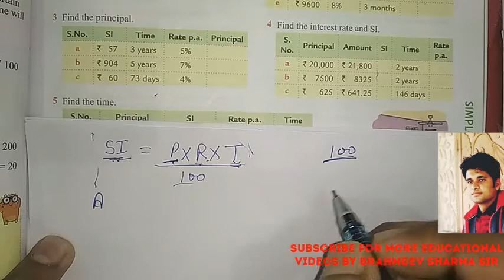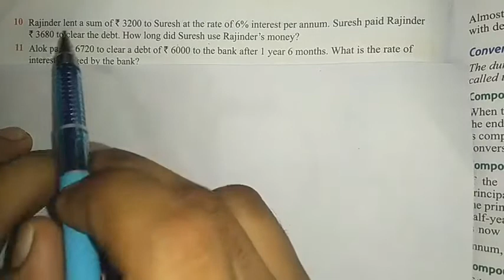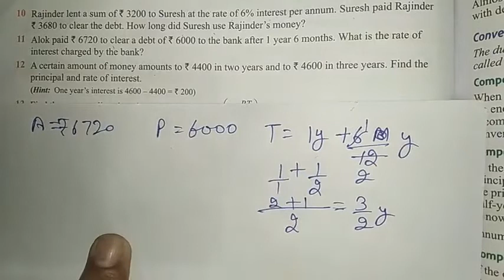class 8 exercise 10A part 2| how to find Simple Interest and Amount| Brahmdev sharma sir